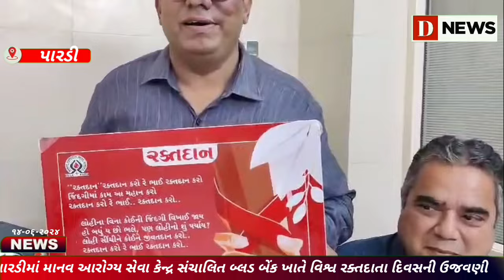પારડીમાં માનવ આરોગ્ય સેવા કેન્દ્ર સંચાલિત બ્લડ બેંક ખાતે વિશ્વ રક્તદાતા દિવસની ઉજવણીD News